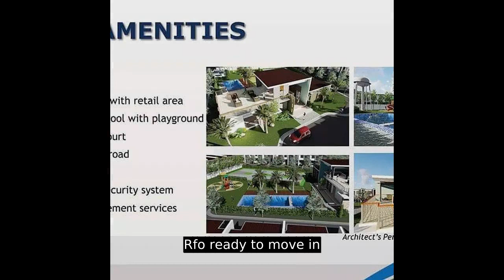Rfo ready to move in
House Type: Single Attached House
Number of Bedrooms: 2
Number of Bathrooms: 2
Floor Area in sqm: 42 sqm.